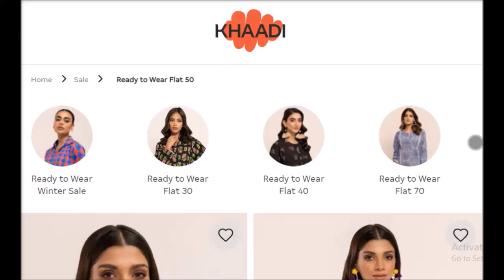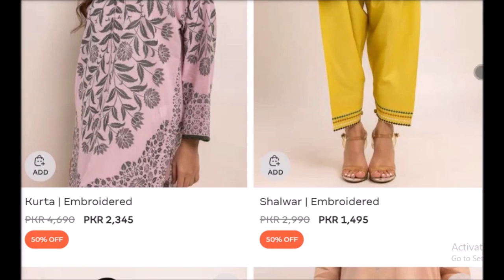Khaadi flat 50% off sale on pret collection 2024 starting from 800 only